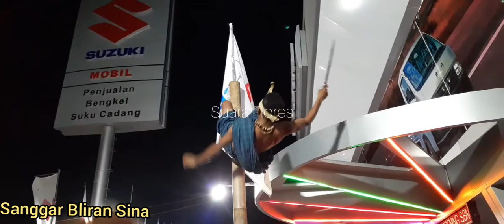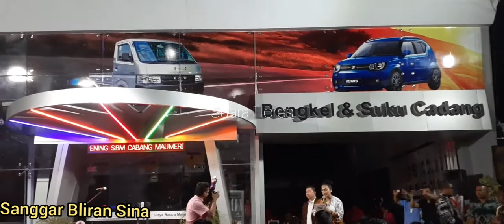Tarian Tua Reta Lo'u. Keunikan Indonesia di Sikka Flores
Indonesia itu unik. Keunikan itu ada di hampir semua daerah di Indonesia. Ayo cinta Indonesia